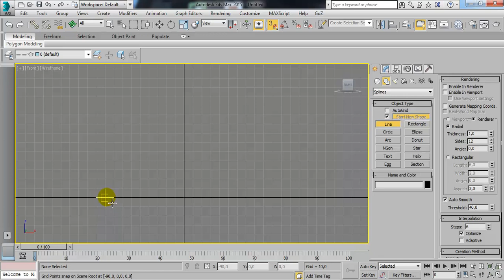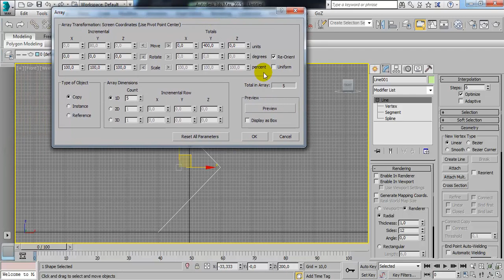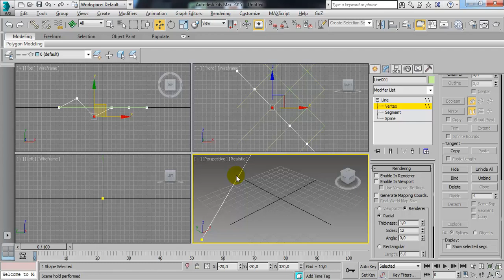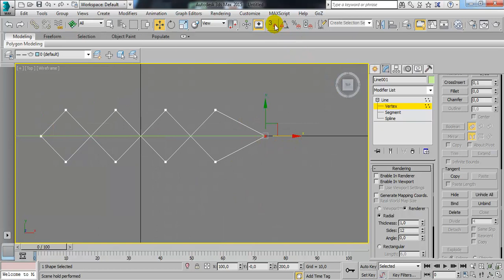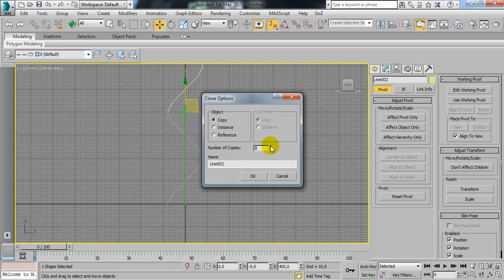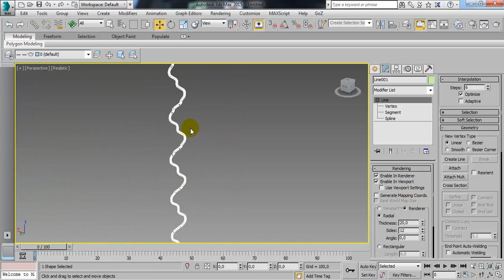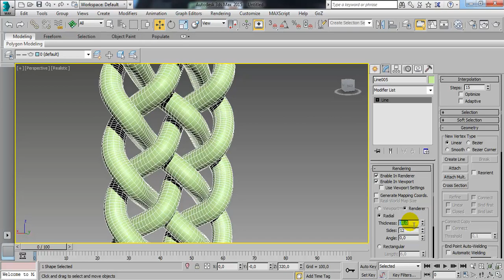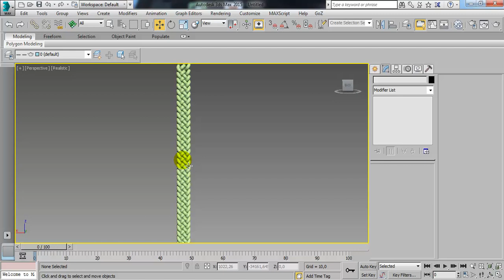Tutorial Trenza con más de 3 mechones en 3ds Max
En esta ocasión veremos como poder generar una trenza de 3 ó más mechones.